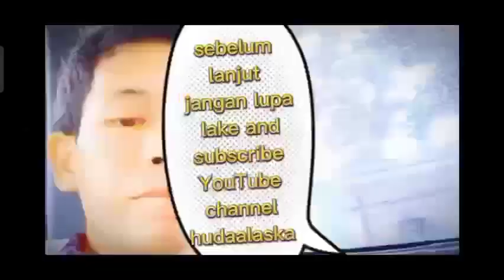102 VIRAL pelawan catur win 2024#catur gus samsudin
selamat datang di channel hudaalaska
channel yg menjelaskan (catur /chess ,)
rumus catur dapatkan Mentri, attack,Gambit,perangkap,jebakan, pengorbanan ,catur hudaalaska di acak2 atur.belajar soal catur pemula,
🇮🇩semuga tuhan yg maha esa membalasnya semuanya amiyn2 ya robbal alamiyn

🇮🇩 mohon maaf bila ada video yg kurang berkenan,jadikan video ini motivasi ide2 percaturan.yg hebat cukup Allah SWT sajalah dalam segala hal ,kita manusia adalah manusia yg dhoif yg lemah.kuat hebat hanyalah Allah SWT Tuhan semesta alam.